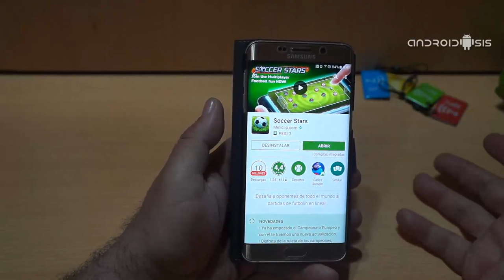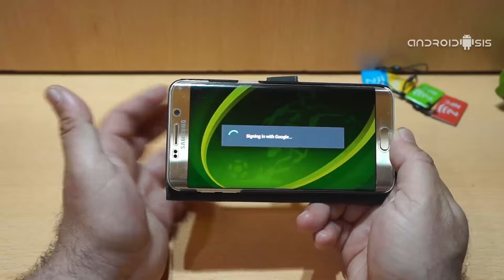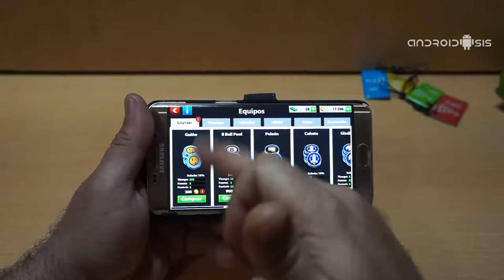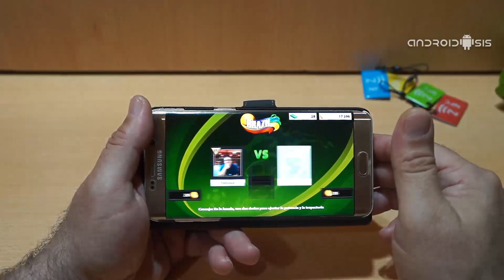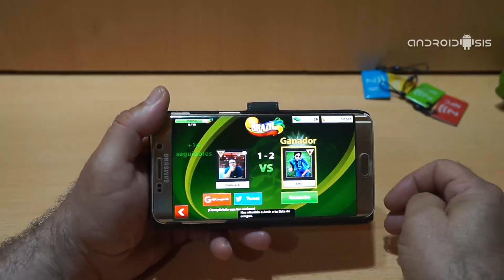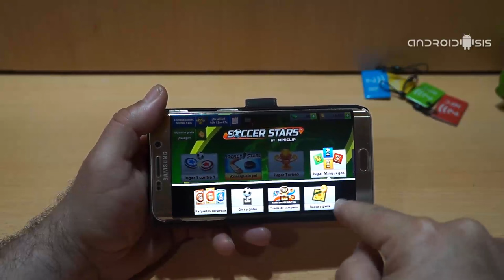Soccer Stars, El clásico juego de fútbol chapas online que te enganchará desde el principio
¿Os acordáis del clásico juego de fútbol chapas que hace unos cuantos años atrás estaba tan de moda?. ¿Pues que dirías si te digo que ahora puedes jugar desde tu Android al juego de fútbol chapas online con oponentes reales de todo el mundo?.

Esto lo ha conseguido de nuevo y como no podía ser de otra manera, los desarrolladores de miniclip.com, especialistas en juegos online a tiempo real y con oponentes o contrincantes igualmente reales, con los que desde nuestro terminal Android o desde nuestro ordenador personal, vamos  poder echar unos partidos al clásico juego de fútbol chapas, aunque en esta ocasión de manera online y con jugadores de cualquier lugar del mundo o contra cualquier amigo o conocido que tengamos en nuestra cuenta de Facebook o que conozca nuestra identidad única de jugador.